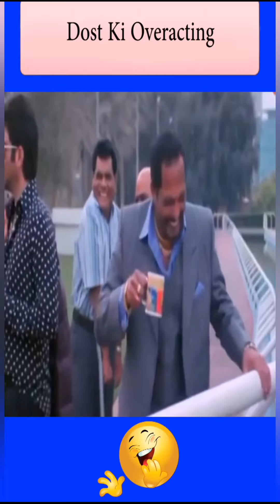Must Watch Very Special New Comedy Scenes | Episode 13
Hello Sir

Welcome to our Top Funny Comedy Videos.

In this Channel we are showing best funny comedy videos.

We try to make best ever comedy videos just for laugh.

Welcome to Ether Violet Studio, funny video, comedy video, funny vines channel.

So This Comedy Video Funny Videos Full Masti have no connection with the reality...

This video is made only for comedy and
entertainment purpose.

We will not be responsible for any harmed caused dueto inspired this funny video..

We make video some fail funny and comedy.
Like: Funny fail prank fail comedy funny films funny clips etc.
Our most of the funny video make without any scripting.
Sometimes we make scripting video with stupid thinking

This is a funny films channel.
We make funny videos.
All videos are shoot in public places.

We are not Owner of These Images and Music in this video.

We Always Respect all the Original Owners.

Thank you so much for begin with us.